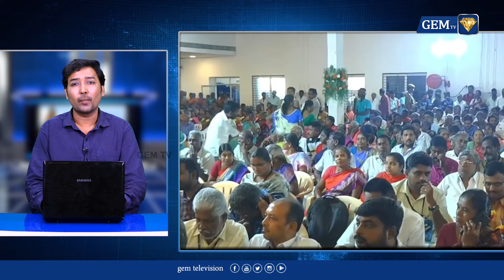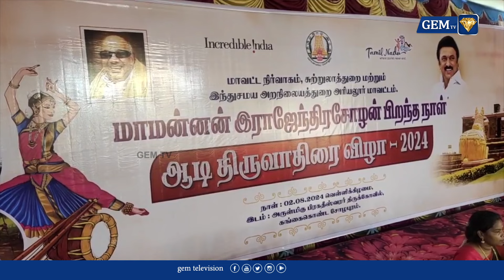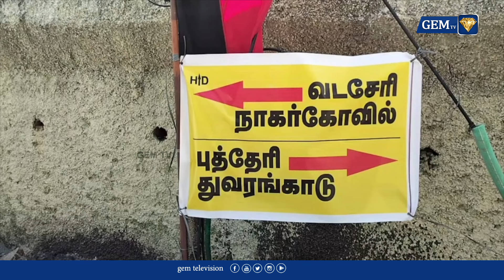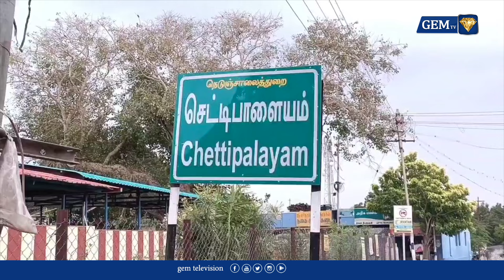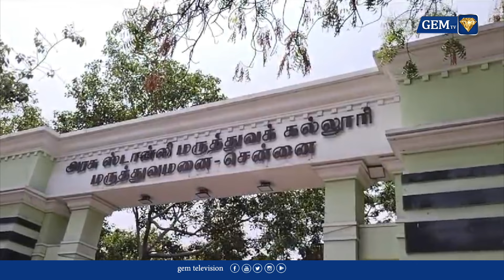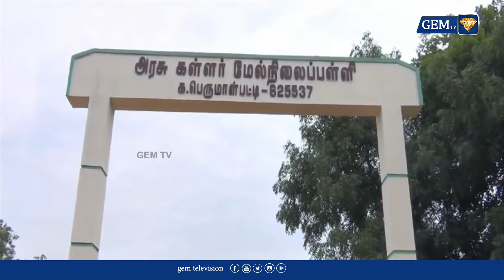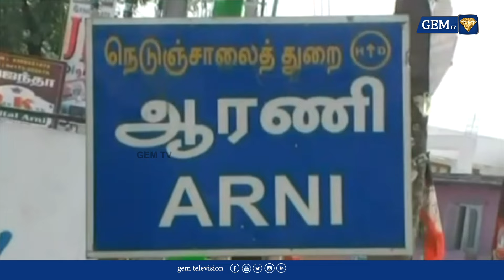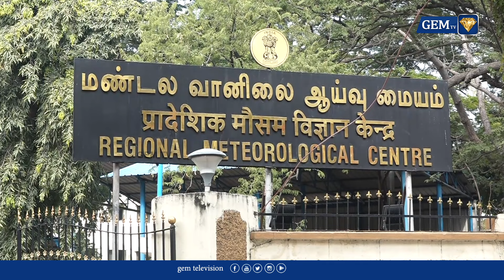காங்கிரஸ் சார்பில் வீடுகள் கட்டித்தரப்படும்..! | Wayanad | 8.30 PM | 02.08.2024 | Live News in Tamil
In this live news segment, we will cover the Congress party's initiative to provide housing in Wayanad. Join us at 8:30 PM on August 2, 2024, as we delve into the details of this significant development and its impact on the local community. Stay informed with the latest updates and insights.

LCN NUMBERS: -
TAC TV : 137
VK Digital : 98
Aadhaar Digital Vision: 188
JAK TV : 70
Akshay cable : 145
CTN : 133
U Digital ( Tenkasi )- 533
4k Digital ( Arakkonam ) - 42